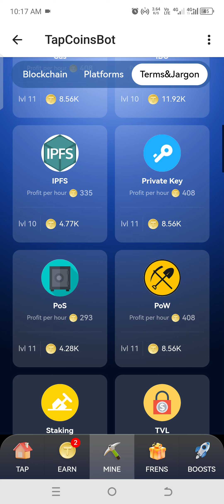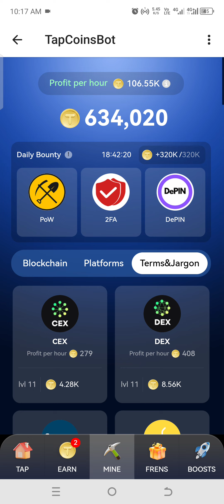TapcoinsBot Daily bounty 01 July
🎁  25K TapCoins as a first-time gift
🎁🎁🎁  50K TapCoins if you have Telegram Premium

In this YouTube video, we delve into the exciting world of Tapcoins bot daily bounty rewards. Join us as we explore the various ways to earn rewards through this innovative bot. Discover how to maximize your earnings and make the most out of this opportunity.